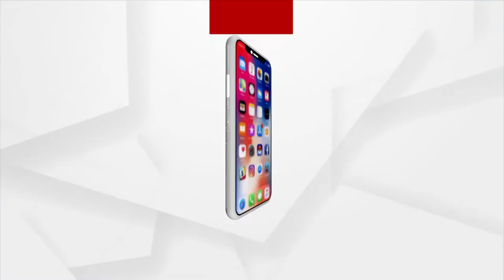ଏକା ସାଙ୍ଗରେ ଜଳିଲା ଦମ୍ପତ୍ତିଙ୍କ ଯୁଇ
ବାଲେଶ୍ୱର ଜିଲ୍ଲା ସିମୁଳିଆ ଥାନା ଅଡା ପଞ୍ଚାୟତ ଅଧିନ ହଳିସୋ ଗାଁରେ ଦେଖିବାକୁ ମିଳିଛି ଏକ ହୃଦୟ ବିଦାରକ ଦୃଶ୍ୟ । ଏକା ସାଙ୍ଗରେ ଜଳିଲା ଦମ୍ପତ୍ତିଙ୍କ ଯୁଇ l ଏହି ଗାଁର ନାରାୟଣ ବିଶ୍ୱାଳ ଜଣେ ମାନସିକ ବିକାରଗ୍ରସ୍ତ ହୋଇଥିବା ବେଳେ ତାଙ୍କର ପୁଅ ପର୍ଶୁରାମ ଓ ବୋହୂ କବିତାଙ୍କର ଗୋଟିଏ ଦିନରେ ଚାଲିଯାଇଛି ଜୀବନ